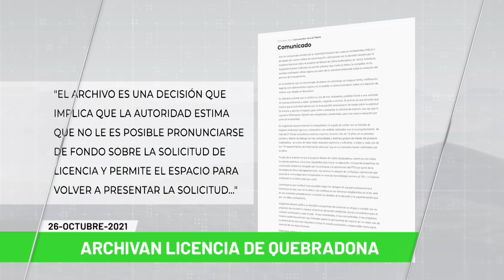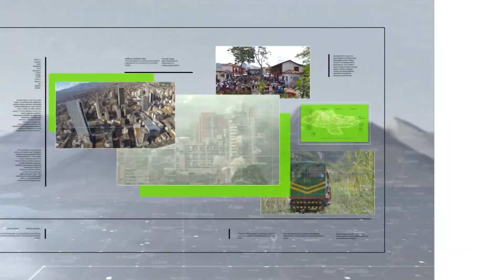Titulares de Teleantioquia Noticias - martes 26 de octubre de 2021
Noticias. Alerta de Sociedad Hidroituango a EPM por posibles pérdidas. Alcalde insiste en cambiar contratista de Hidroituango. Reacciones tras archivo de licencia para Quebradona. Reacción de alcaldes por archivo de licencia Quebradona. Contraloría halló cien posibles incumplimientos ambientales. Tres soldados muertos y tres heridos en ataque armado en Turbo. Televisión satelital y una menor en la cabaña de 'Otoniel'.